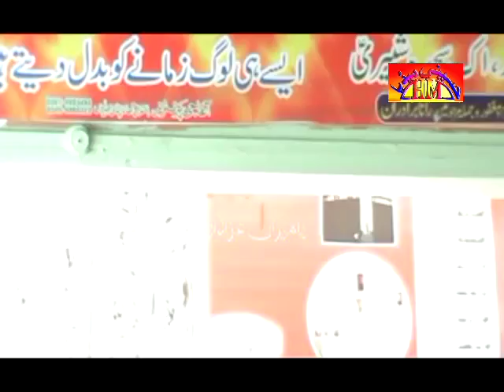Zakir Ali Abbas Askari | 4th Muharram 2015-1437 , Pindi Bhattian